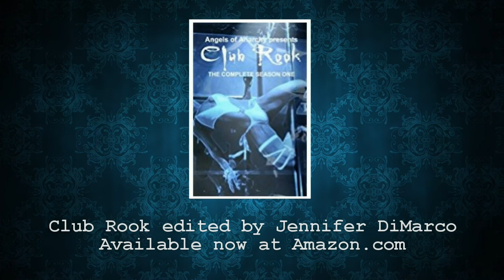Preview of Club Rook: The Complete Season One edited by Jennifer DiMarco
This preview was narrated by Bradetta Vines. Blue Forge Press is the print publishing division of Blue Forge Group dedicated to all forms of print storytelling -- novels, graphic novels, poetry collections, plays, comics and more -- as well as educational materials and nonfiction resources to help storytellers of all ages.